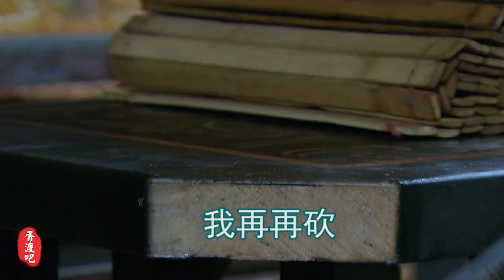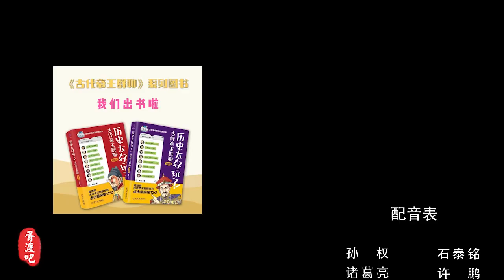【胥渡吧】三国群聊（9）：惨遭魔改的三国人